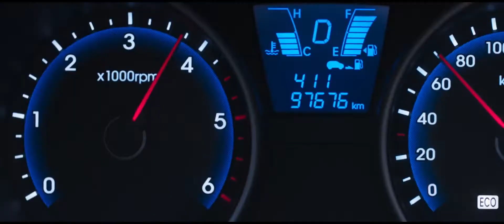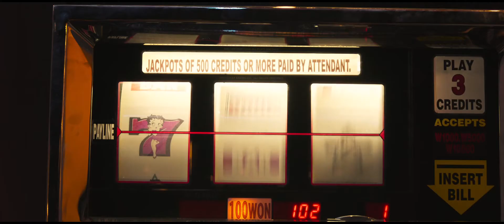Muse - The Small Print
Movie: The Swindlers